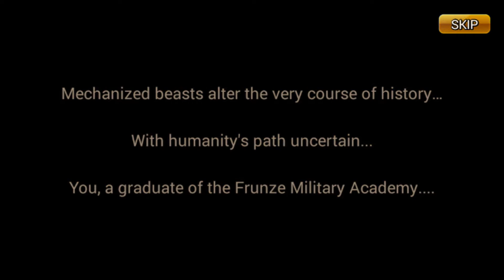Panzer Waltz | Epic Android Gameplay | Funny Epic Moments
★We're working on fixing the Android 4.0+ bug ^_^ Apologies for the inconvenience! Please visit our Facebook for more info~★
Set in a world at war with experimentation gone awry, humanity must fight against what they had created! Discover the story behind the madness as you set off to defend your fellow compatriots. Their future is in your hands! Join Zoe and friends as you discover the reasons behind the appearance of mysterious antagonists and set the world right!

 Network connection required

 FEATURES
★「Epic Ever-Evolving Stories」★
In a world where WWII takes a different direction, Metal Maidens fight mysterious Machine Beasts! You, the commander, experience troublesome setbacks with these naughty girls as you lead them through life!

★「Gorgeous Anime-Style Fantasy」★
Experience the Live2D visual combat system! Over 200 Metal Maidens, with character-voices, to collect and more to come with regular updates! Obtain Maidens through stories, forges, and research. Feed them, equip them, enhance, and promote them! G-Milk will be your only way to quickly reduce their fatigue!

★「Choice-Filled Explosive Strategy」★
Command multiple attack and defense teams… Your strategies are key to obtaining victory. Take out all you have and faceoff in 6V6 combat; fight through scouting, shelling, contact, and more stages! Watch sparks fly through the unbelievable visual combat system!

★「Deep Technology System」★
Metal Maidens have special technology trees; enhance and promote their combat capabilities through upgrades. Develop and upgrade your HQ, Vaults, Mines, Ports, and other Stations; be comprehensive! Upgrade your ammunition, armor, chassis, engine, and more technologies; Unlock the mysteries of it all!

★★ The trumpets of war sound again! Lead your Maidens into Battle! ★★